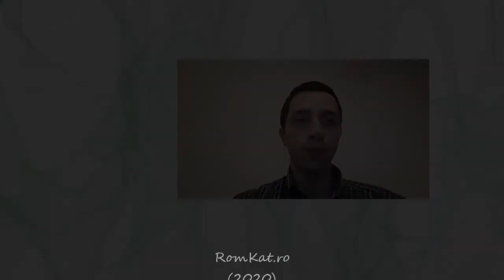Kapaszkodó (53.) – Horváth Csaba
Kapaszkodó: Horváth Csaba gondolatai

romkat.ro (2020)